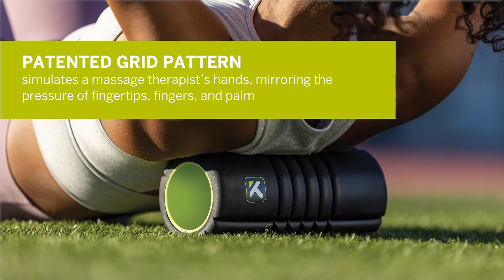TriggerPoint GRID Travel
Travel-friendly 10" hollow core foam roller features a patented GRID pattern that simulates a massage therapist's hands, mirroring the pressure of fingertips, fingers, and palm.